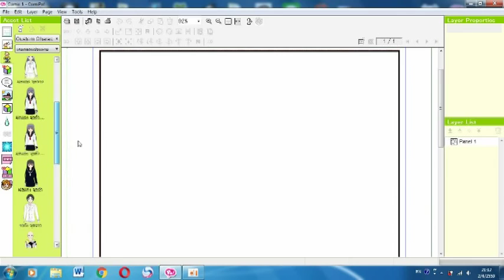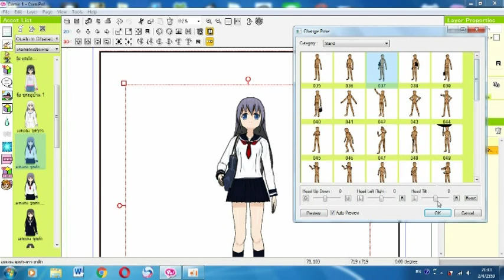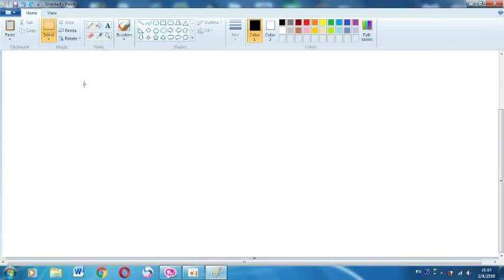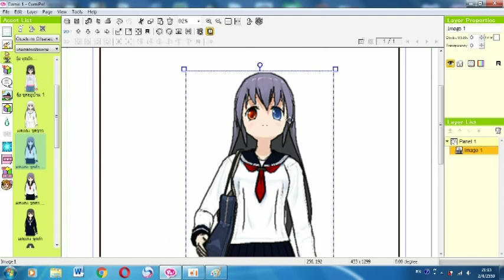Comipo-(ทำตัวละครให้มีตาสองสี*แบบใช้โปรแกรม Paint ช่วย)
สอนใช้โปรแกรม Comipo-(ทำตัวละครให้มีตาสองสี*แบบใช้โปรแกรม Paint ช่วย)